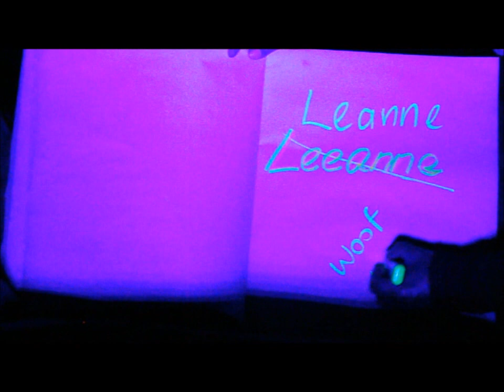Pledge me update 1st 500